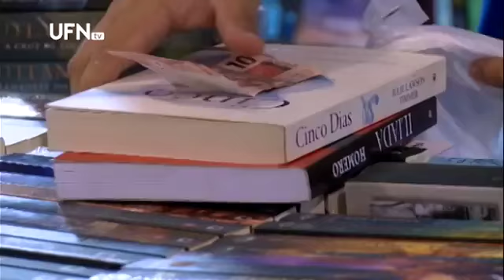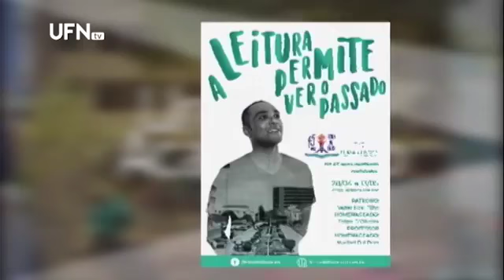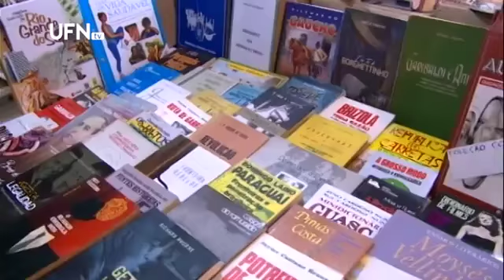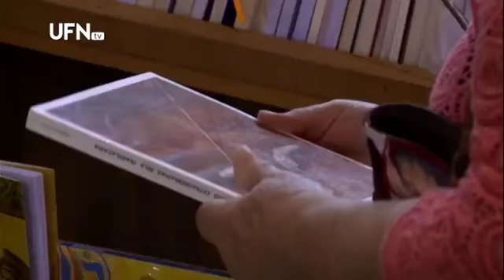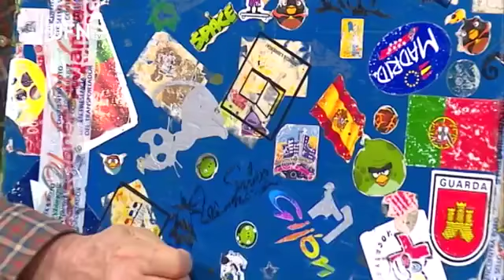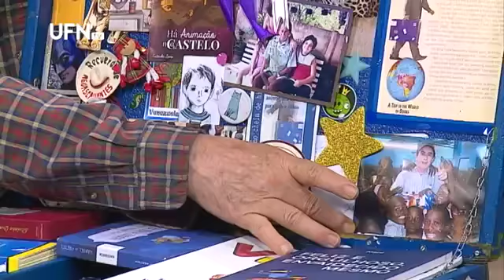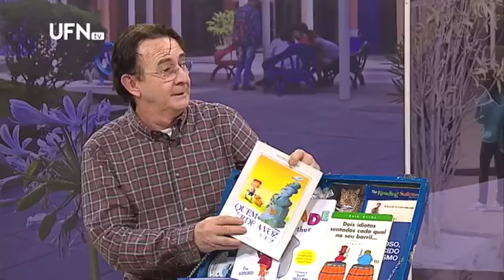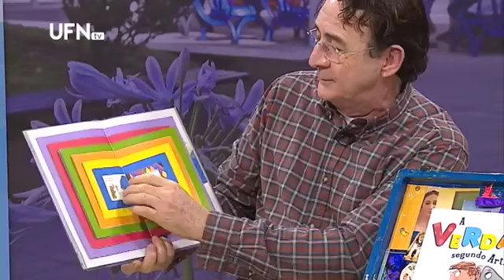Universo Acadêmico 02-05-2018